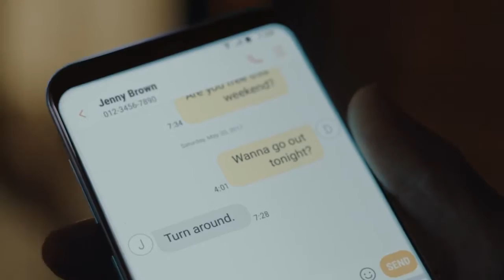Samsung Galaxy S8 - Bixby